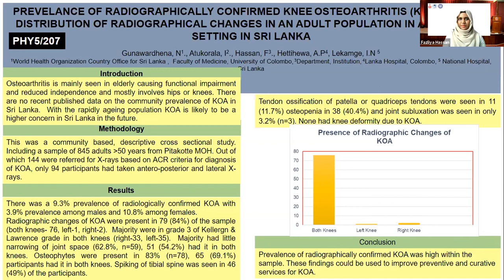APACPH Conference - Oral Presentation - Hassan F - PHY5/207